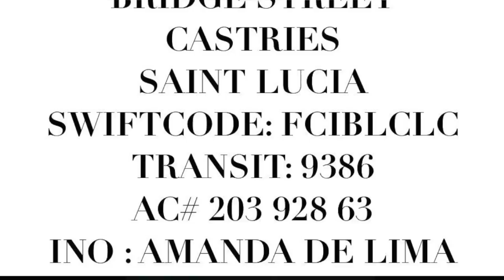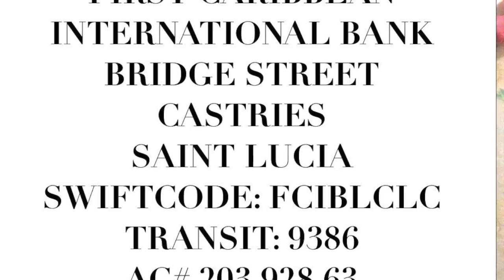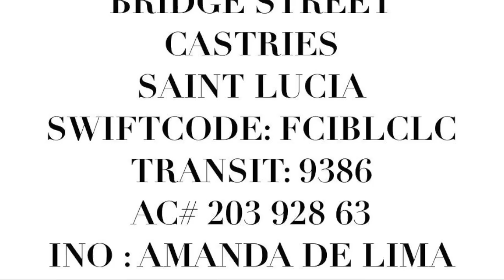Sad News of New Diagnosis. Pray, Pledge and Support Francis Leebo Delima sssveda Day 9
That's What Love Is by Linda Chocolate Berthier (cowritten by Francis Leebo Delima)

Clip Credits:
HTS News St. Lucia

Photo Credits:
Most pics taken off the various artistes facebook and other social media pages. We are all coming together forleebo. Please pledge wherever you are in the world.